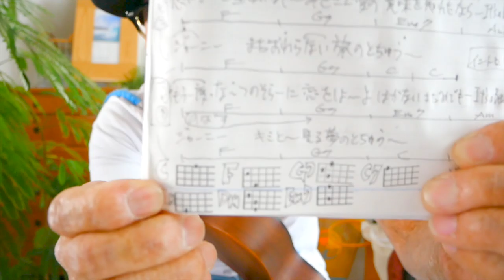Beautiful Journey / 平井大【ウクレレ 超かんたん版 コード&レッスン付】GAZZLELE